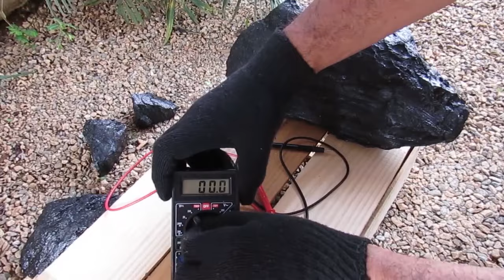Congo Stones -The Electricity Generating Stones - Congo Electric Stones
Stones that accumulate electrical energy found in the Democratic Republic of the Congo.
Trending Electric Stones in the DR Congo.
The Coltan Cobalt.

Electric Rock Resembling Copper Sulfide or Cobalt Ore.
Could that be vibranium in DRC.